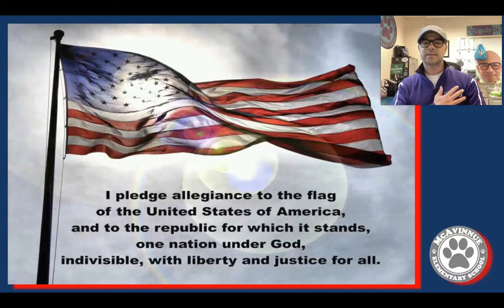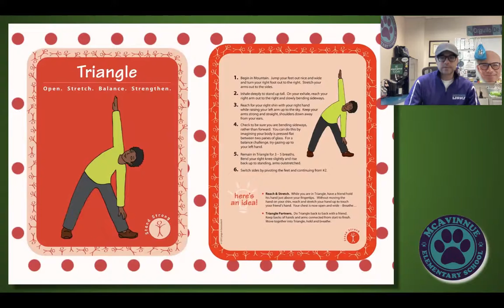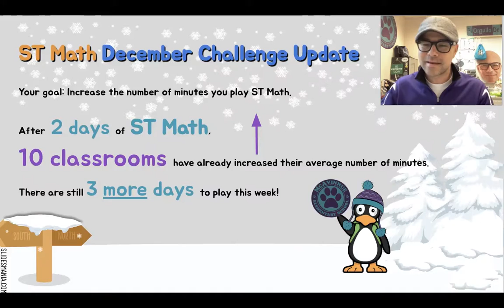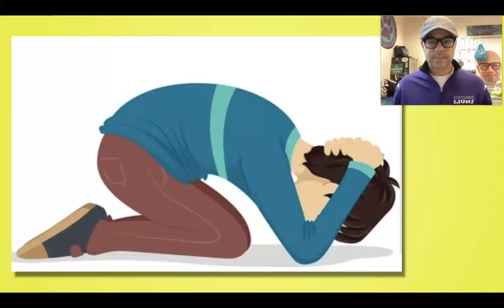McAvinnue's Morning Announcements 12.8.2021